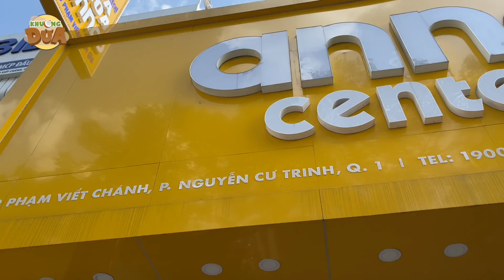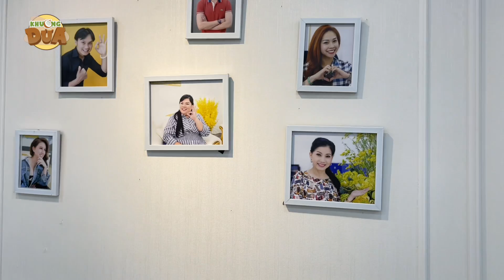Cha Khương Dừa xanh mặt trong lần đầu khám răng, răng hư nhiều quá mà cố chịu nên giờ...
Lấy lịch khám răng 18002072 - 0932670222
Địa chỉ: 49 Phạm Viết Chánh, P. Nguyễn Cư Trinh, Q.1, TPHCM